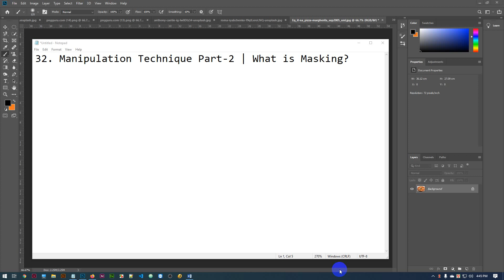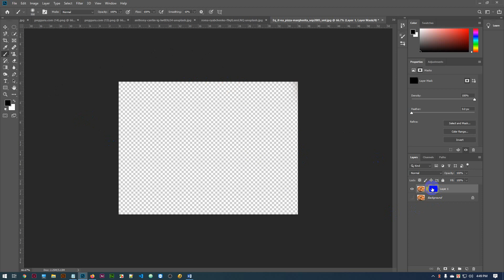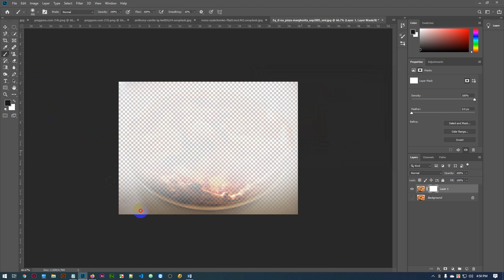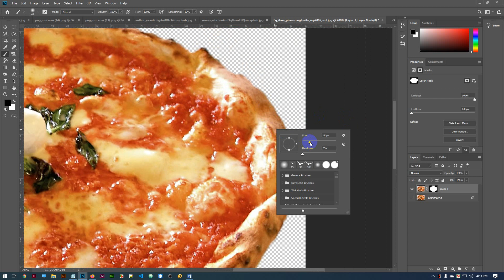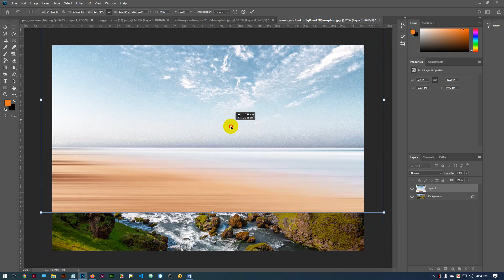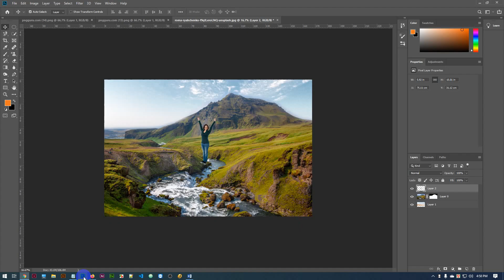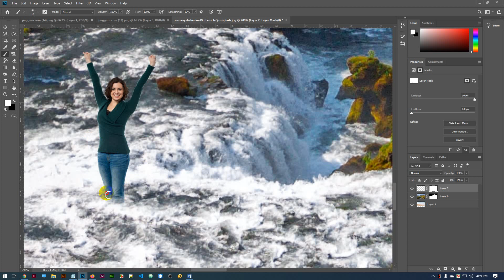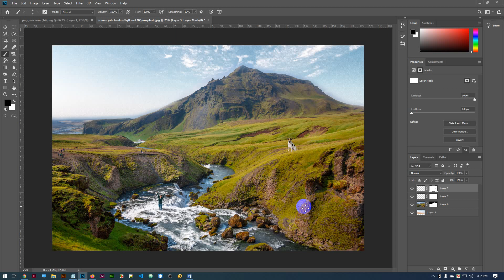Class-32 | Manipulation Technique Part-2 | What is Masking